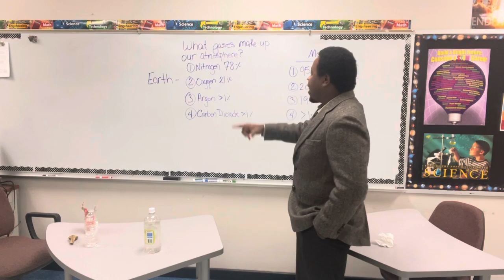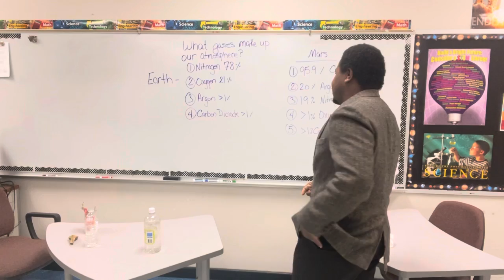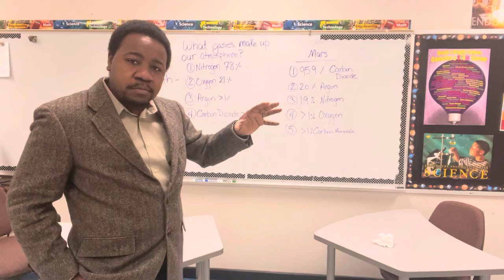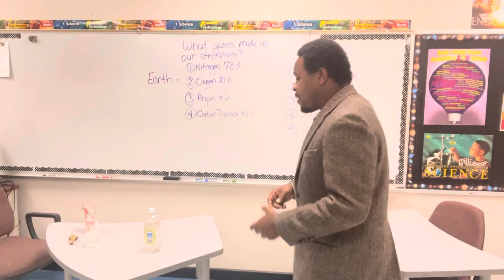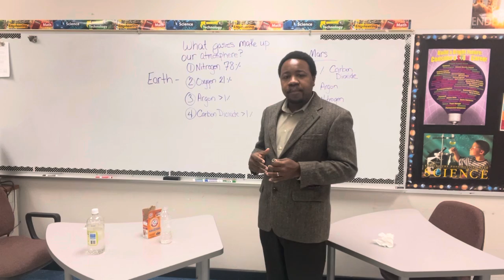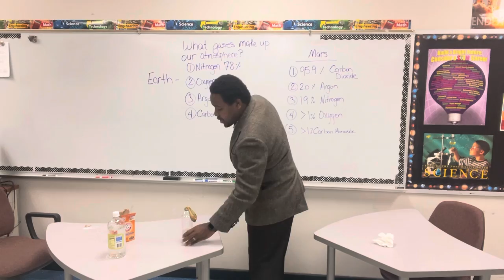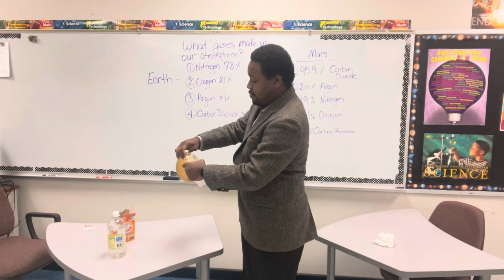Virtual lesson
We are going to create carbon dioxide (gas) and watch it blow a balloon up. Items needed

Empty water bottle
Vinegar
Baking soda
Balloon
Spoon

  Have fun!!